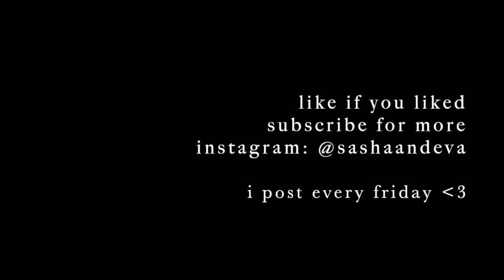"1 step forward, 3 steps back" cover | eva g.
cover of 1 step forward, 3 steps back by olivia rodrigo. No reverb, I'm just in a room with amazing acousics!! :) woo! enjoy!